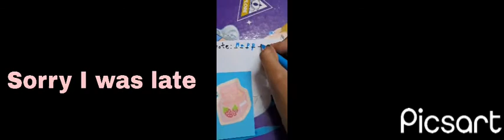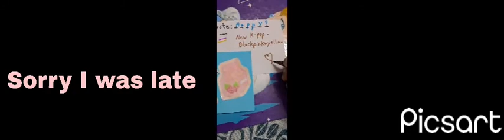What color's should I do next?